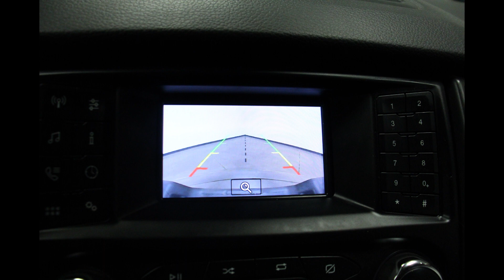2019 Ford Ranger VIN: 1FTER4EH5KLA31604 Stock: R6089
Come check out this gorgeous 2019 Ford Ranger at Heller Motors in Pontiac, IL!!